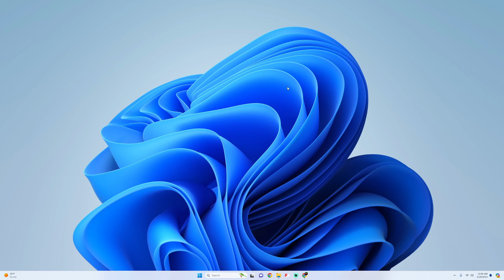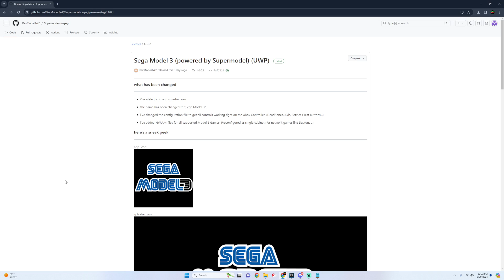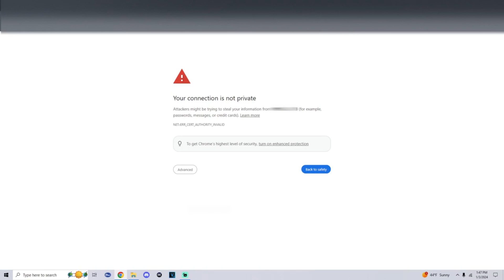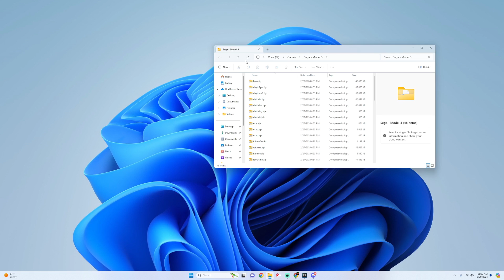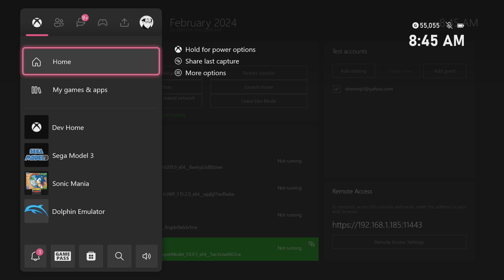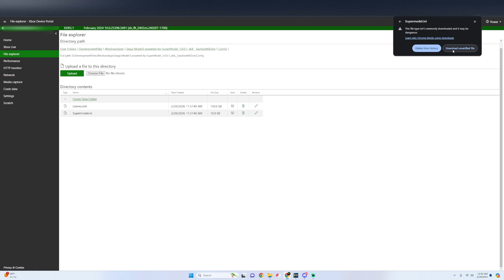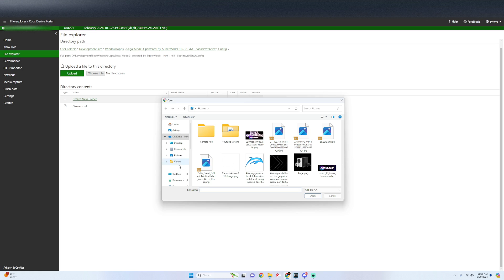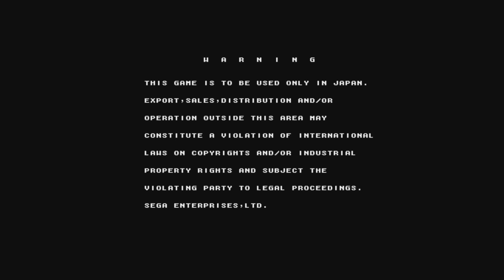How To Install Sega Model 3 For Xbox ! Dev Mode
in this video i will be showing a step by step process of how to install and set up the SM3 UWP for Xbox Dev Mode.

- (Aerisarn) for the UWP-Port and his development with MESA-UWP.

- (The Supermodel Team for Supermodel) : A Sega Model 3 Arcade Emulator.

- (DevModeUWP) for the additional changes and updates for Version 1.0.0.1